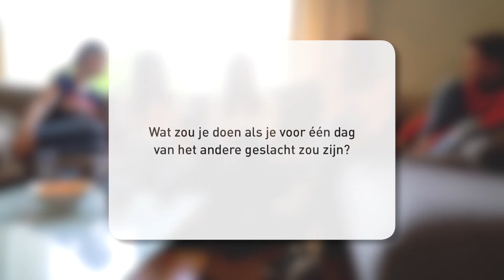Koop Openhartig Pubertijd bij Pientere Puzzels & Spellen en steun daarmee kinderen in armoede.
Uitleg van Openhartig  Pubertijd.